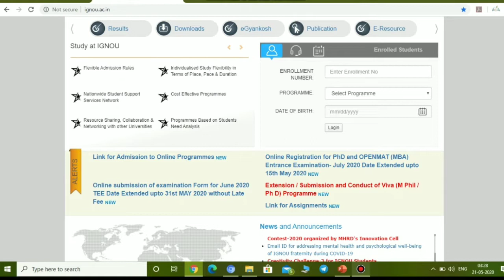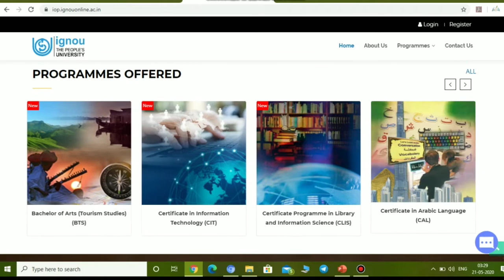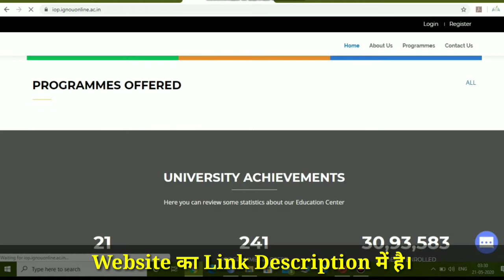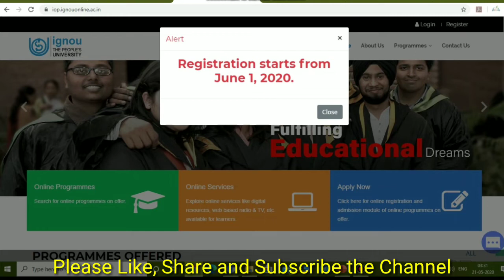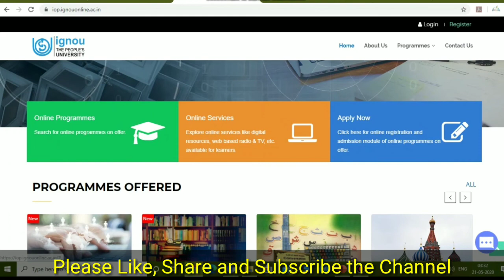New_Online_Programme IGNOU 5 New Online Programme Launched Admission will Start from June 1 2020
Namaskar Dosto
IGNOU ने 5 नए Online Programme Launch दिए है इसके पहले IGNOU 3 Certificate Course Online के Through  Launch कर चूका है
Registration starts from June 1, 2020.

Dhanyawad dosto